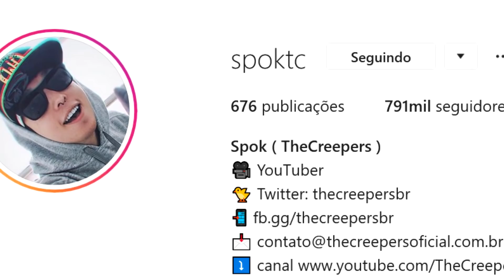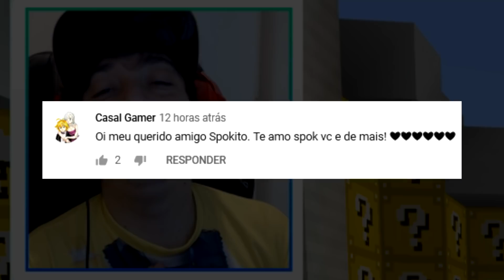POR QUE O AUTHENTIC FEZ ISSO COMIGO !? - CORRIDA DE LUCKY BLOCK DAS CORES !